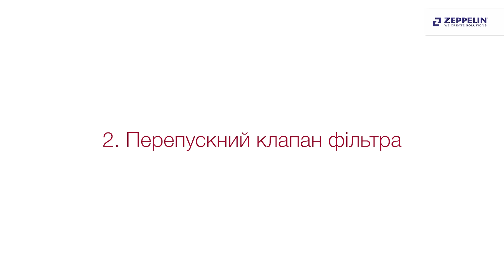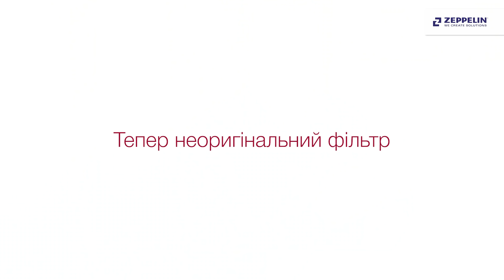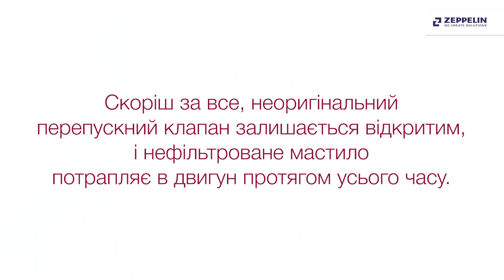Чому варто оберати саме оригінальні масляні фільтри AGCO Parts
Раді вітати Вас на офіційному аграрному YouTube-каналі компанія «Цеппелін Україна».

«Цеппелін Україна» почала свою діяльність в 1996 році та є частиною великої міжнародної мережі компаній, що займається поставками промислової, сільськогосподарської та будівельної техніки. ZEPPELIN GmbH - німецький промисловий концерн, представлений в 20-ти країнах по всьому світу у сфері дилерства та виробництва.
На даний момент штат корпорації становить більше 10000 працівників.

У нашому асортименті - обладнання цілого ряду всесвітньо визнаних брендів, лідерів ринку сільськогосподарської техніки: Fendt, Valtra, Caterpillar, SEM, Bourgault, Berthoud, Cappello та інших брендів.